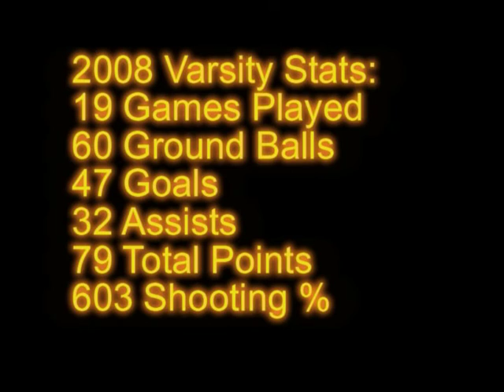John Daugherty #2 BPHS